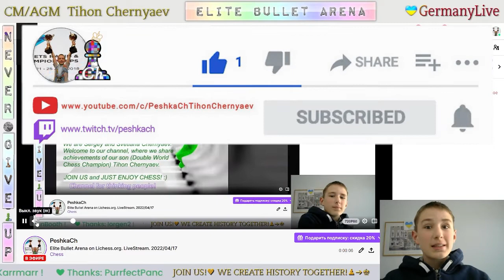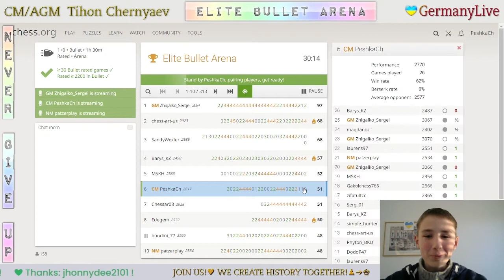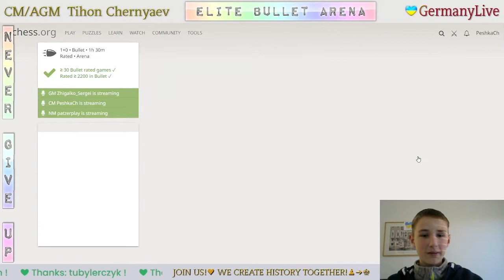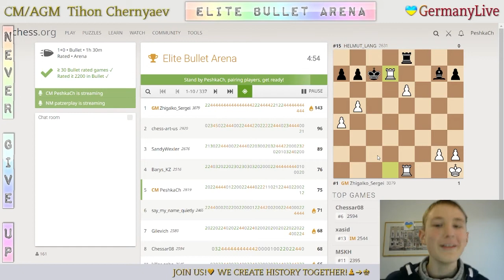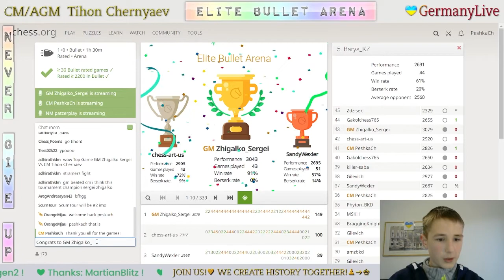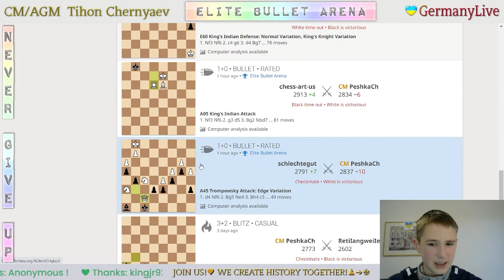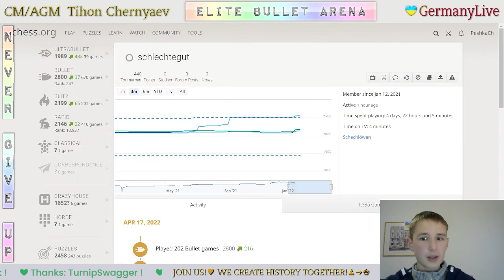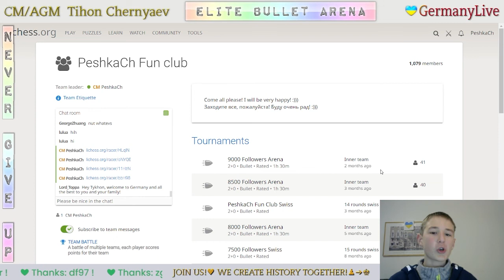CHESS. Elite Bullet Arena on Lichess.org. LiveStream. 17/04/2022